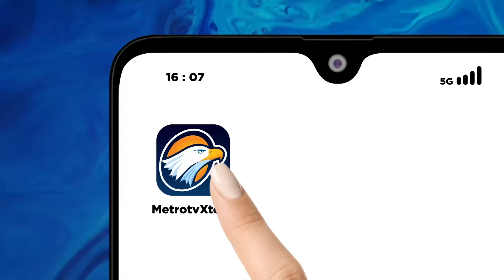Ulat Bulu Ganggu Kegiatan Belajar Siswa di Mojokerto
MetroTV, Petugas Pemadam Kebakaran BPBD Kota Mojokerto, Jatim dikerahkan untuk membasmi ulat bulu yang menyerang siswa SD Negeri 3 Kelurahan Kranggan, Kecamatan Kranggan, Kamis (25/4/2024) pagi.

Sejumlah pohon mangga di halaman sekolah yang menjadi sarang ulat bulu disemprot petugas dengan cairan pestisida. Penyemprotan ini merupakan yang ketiga kalinya dalam dua pekan terakhir.

Akibat serangan ulat bulu aktivitas belajar mengajar di SDN 3 Kranggan terganggu. Banyak guru dan siswa yang mengalami gatal-gatal di hampir sekujur tubuh mereka.